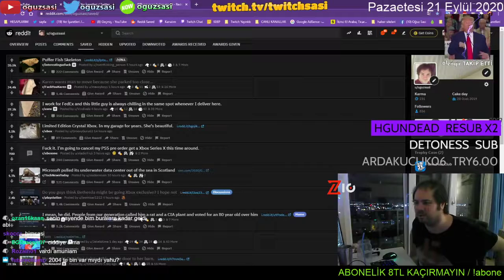oguzsasi bimde çalışıyor